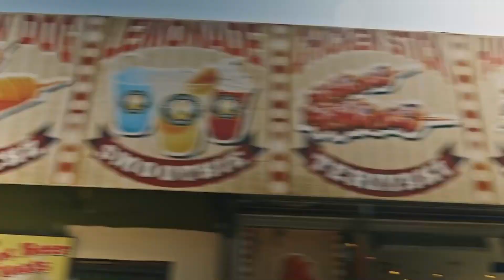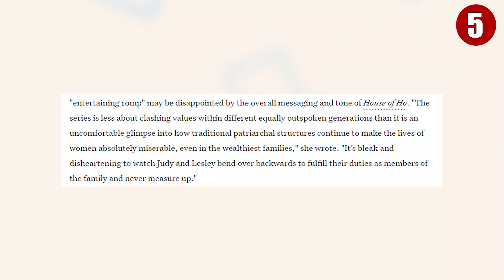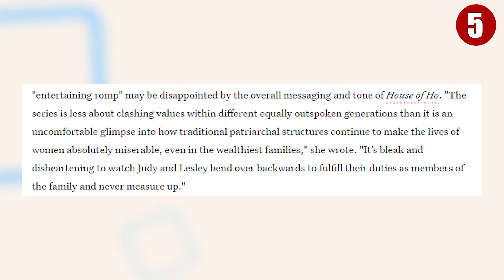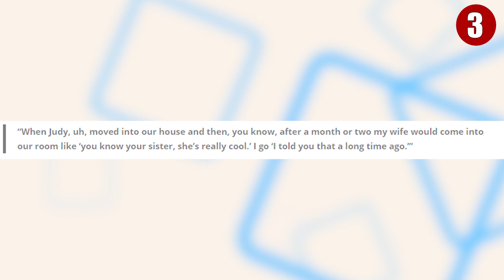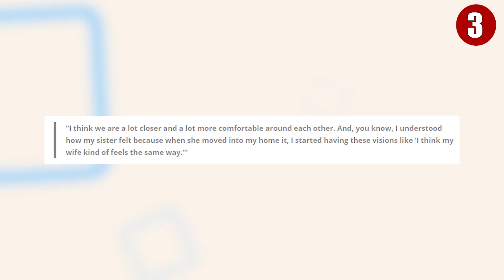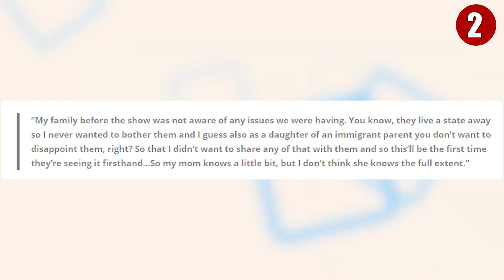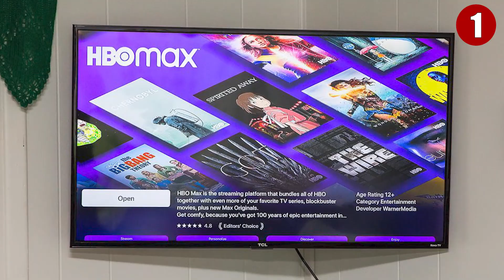House of Ho Season 2 Trailer Will Have You Speechless...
Welcome to The Showest! The success of Crazy Rich Asians has spawned similar shows focused on über rich Asians, first with Netflix's Singapore Social and now HBO Max's House of Ho. The new docusoap follows the wealthy Ho family, led by Houston banker and real estate mogul Binh Ho and his wife Hue Ho. While showcasing their glamorous lifestyle, it also chronicles the various struggles of their son Washington, daughter Judy, and daughter-in-law Lesley.

HBO Max has not announced if House of Ho will return for Season 2, as its renewal chances likely depend on how well the Ho family is able to win over viewers. However, the prospect of watching a show centered on an Asian American family does seem to be luring in audiences. Make sure to watch the whole video and see the details about the possible next season of House of Ho.